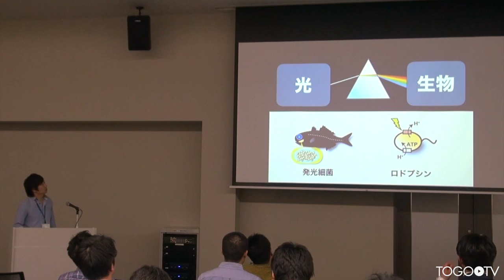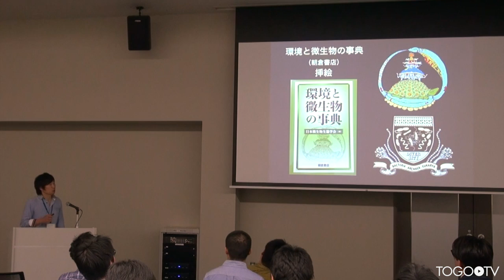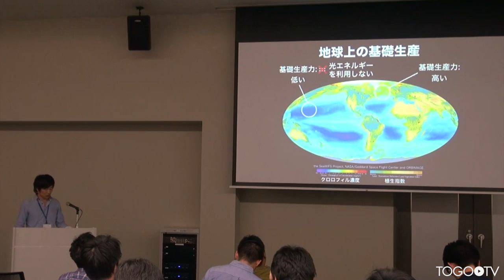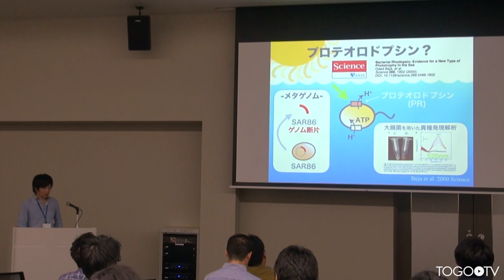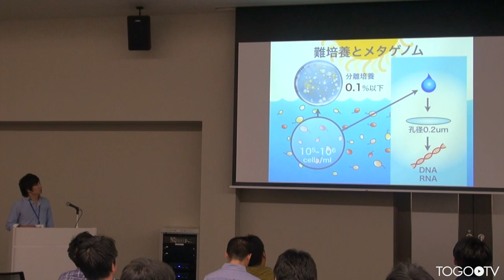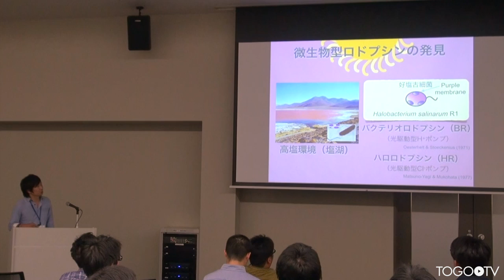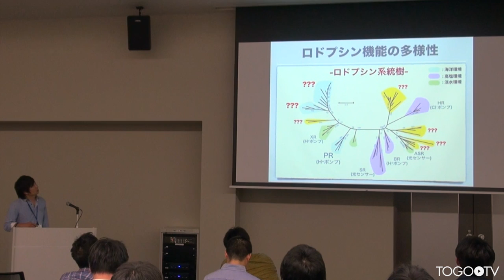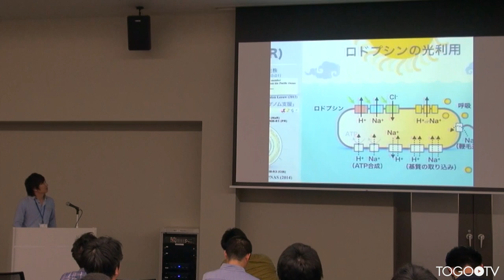NGSが解き明かす海洋微生物の新しい光エネルギー利用機構 @ NGS現場の会第五回研究会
本日の統合TVは、2017年5月22-24日に開催されたNGS現場の会第五回研究会から、東京大学大気海洋研究所 吉澤 晋 氏 による「NGSが解き明かす海洋微生物の新しい光エネルギー利用機構」をお送りします。約11分です。